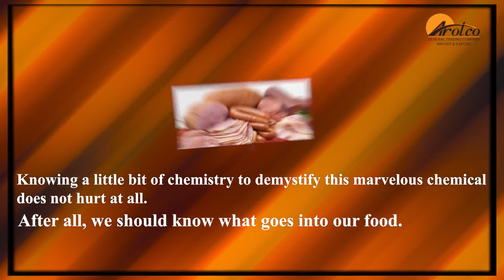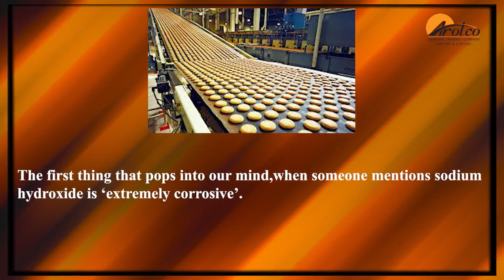Food Industrie & Caustic Soda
Caustic Soda in Food Production

Lye, the traditional name of sodium hydroxide, is not well known in this modern world of chemical names.

Quite like how nobody asks you for a glass of ‘Hydrogen dioxide’ and simply says ‘water’, sodium hydroxide remains the shy alter-ego to lye.

Sodium hydroxide, also known as Caustic Soda, has been known in the world of food additives for over centuries now.